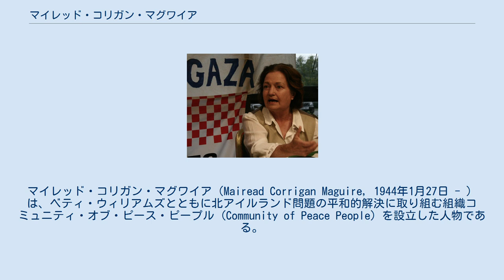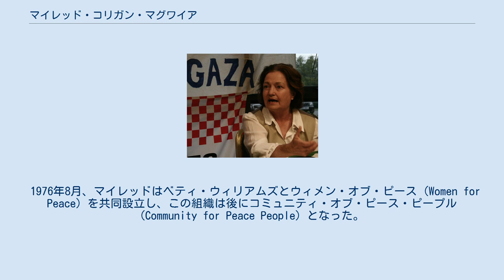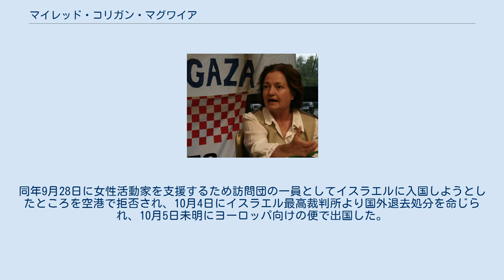マイレッド・コリガン・マグワイア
マイレッド・コリガン・マグワイア（Mairead Corrigan Maguire, 1944年1月27日 - ）は、ベティ・ウィリアムズとともに北アイルランド問題の平和的解決に取り組む組織コミュニティ・オブ・ピース・ピープル (Community of Peace People) を設立した人物である。
2人は1976年度のノーベル平和賞を受賞した。
 マイレッド・コリガンはベルファストのカトリック教徒の家庭に8人の子供の2番目として生まれた。
14歳までカトリック・スクールに通い、21歳でギネスビール社において秘書の職に就き、1976年まで働いた。
 1976年8月10日、買い物に出かけていたマイレッドの姉アン・マグワイアと3人の子供たちは、イギリス陸軍から逃走を試みたIRA暫定派のダニー・レオンの運転する車に轢かれた。
8歳のジョアンと生後6週間のアンドルーは即死、2歳のジョンは翌日病院で息を引き取った。
事件をきっかけに、マイレッドは平和運動に力を入れるようになった。
1980年1月、我が子の喪失による鬱症状との長い戦いの後にアンは自殺した。
 1976年8月、マイレッドはベティ・ウィリアムズとウィメン・オブ・ピース (Women for Peace) を共同設立し、この組織は後にコミュニティ・オブ・ピース・ピープル (Community for Peace People) となった。
同月終わりに、2人は共和主義者 (en) と連合王国支持者 (en) の内紛の平和的な解決を求めて、35000人を動員した請願を行った。
これらの活動により、マイレッドらは1976年度のノーベル平和賞を受賞した。
この受賞は1977年になってから、遡って1976年度の受賞者として表彰する形で決定した。
当時、マイレッドは史上最年少のノーベル平和賞受賞者であった。
 マイレッドは、暴力を終わらせる最も効率的な方法は暴力ではなく、再教育だと信じていた。
しかしこの事業は、コミュニティ・オブ・ピース・ピープルが連合王国支持者を無視して共和主義者・アイルランド民族主義者の側に重点を置いているというカトリックからの異議を大きな理由として、徐々に廃れていった。
 1981年、自殺したアンの夫であったジャッキー・マグワイアと結婚した。
マイレッドは3人の義理の子と2人の実子の母親となった。
 1990年、ローマ教皇ヨハネ23世の1963年の回勅にちなんだパーチェム・イン・テリス賞を受賞した。
 2004年、イスラエルの核開発を告発して18年間投獄されたモルデハイ・ヴァヌヌの釈放を祝って、イスラエルを訪れた。
 2007年4月、パレスチナのビリンでの分離壁の建設に対する抗議集会に参加した際、イスラエルの治安部隊が介入し、マイレッドはゴム弾と催涙ガスで攻撃され、治療を受けた。
 2009年7月には乗船していたガザ支援船が拿捕され、イスラエル当局より国外退去処分を受ける。
2010年6月上旬にもガザ地区封鎖に抗議するため、同地区に向かう支援船に乗船していたところを拘束され、再び国外退去処分を受け、10年間は入国禁止となった（ただしマイレッドの弁護人はこれを否定している）。
同年9月28日に女性活動家を支援するため訪問団の一員としてイスラエルに入国しようとしたところを空港で拒否され、10月4日にイスラエル最高裁判所より国外退去処分を命じられ、10月5日未明にヨーロッパ向けの便で出国した。